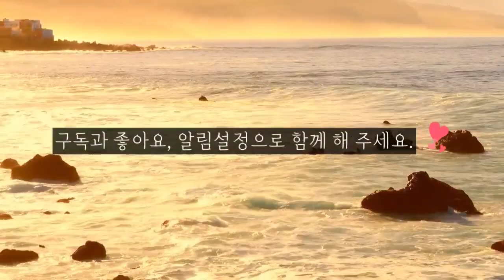'부디 오늘은 신경질을 부리지 말리라' 사람들은 이편의 선량함에 맞추어 자기네도 선량하려고는 하지를 않았다 [선량하고 싶던 날 - 채만식] 책읽어주는 여자 |오디오북|podcast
제목 : 선량하고 싶던 날
작가 : 채만식
낭독 : 여온

 **작가설명 - 채만식
호는 백릉(白菱), 채옹(采翁). 1902년 6월 17일 전북 옥구군 임피면 읍내리에서 채규섭(蔡奎燮)의 5남으로 출생. 중앙고보를 거쳐 일본 와세다대학(早稻田大學) 예과에서 수학했다.

사립학교 교원과 『동아일보』 기자로 근무하다가 퇴사하여 향리에 머무르기도 했다. 1929년 말부터 개벽사에 입사하여 잡지 『별건곤』, 『혜성』, 『제일선』 등의 편집을 맡았다. 이후 『조선일보』로 잠시 옮겼다가 사직하고, 1936년부터 전업작가로 활약했다. 1924년 『조선문단』에 발표된 단편 「세 길로」로 문단에 등단하였다.

초기작으로 단편 「불효자식」(1925)과 중편 「과도기」(문학사상, 1973)를 남겨 놓고 있으며, 그 밖에 향리 시절에 쓴 「가죽버선」(문학사상, 1973), 「생명의 유희[유고]」(1928), 개벽사 입사 이후에 쓴 「낙일」(1930), 「사라지는 그림자」(1931), 「화물 자동차」(1931), 「부촌」(1932) 등의 소설‧희곡 작품들을 발표하였다. 이 시기까지를 작가의 수업시대로 볼 수 있다. 1933년 『조선일보』에 연재한 장편 「인형의 집을 찾아서」부터 작가로서의 입신을 향한 본격적인 창작활동을 시작하였다.

탐정소설 「염마」(1934)를 연재하기도 했으나, 성과는 미지수였다고 할 수 있고, 단편 「레디메이드 인생」(1934)으로 독특한 풍자 작가로서의 면모를 획득하게 되었다. 이 시기에 카프 제2차 검거사건이 발생함으로써 약 2년간 문필활동을 중단하였고, 결국 1936년 단편 「보리방아」와 희곡 「제향날」 등을 발표함으로써 작가로서의 본격적인 재입신을 꾀하게 된다.

「치숙」(1938), 「탁류」(1937~1938), 「태평천하」(1938) 등 그의 대표작들이 이 시기에 집중적으로 산출된다. 이로부터 태평양전쟁 말기에 이르기까지 쉬지 않고 작가적 존재 방식을 추구해갔던 채만식은 그런 만큼 많은 소설적 결실과 함께 친일부역작가라는 오명을 씻을 수 없게 되며 이러한 궤적은 「민족의 죄인」(1948)을 통해 엿볼 수 있다.

이처럼 채만식은 1930년대와 1940년대에 걸쳐, 다시 말해 한국전쟁 직전에 타계하기까지 ‘작품으로 말하기’라는 작가 윤리를 자신의 생애 윤리로서 실천하였다. 그는 처음부터 지식인의 자의식을 날카롭게 투시한, 예컨대 지식인소설 유형으로 독자적인 면모를 획득하였으며, 지식계급으로서의 자의식이 민중적 현실과 폭넓게 접촉하였을 때는 비극적 리얼리즘의 창작방법을, 그렇지 않고 대상에 대한 통렬한 풍자‧희화화의 정신이 현실 가공의 미학적 정신을 철저하게 지배하게 되었을 때는 강렬한 풍자적 리얼리즘의 소설세계를 이루었다.

계급적 관념의 현실 인식 감각과 전래의 구전문학 형식을 오늘에 되살리는 특유한 진술 형식 창조는 그의 소설을 특징짓는 또 다른 요소이다. 소위 동반자작가로서의 의식적 출발을 마련하고, 이로부터 벗어나는 과정 역시 1930년대 지성사의 맥락에서 정신의 한 보편 굴절 양상을 살피게 하는 유력한 사례라고 할 수 있다.

현실의 동향에 민감했던 것 역시 그의 문학적 특징의 하나로 간주될 수 있는데, 소설을 통한 정치적 민감성이 일제말과 해방공간 전 기간을 통해서 우리 소설사의 공백을 메워준 유력한 언술체 생산의 한 기저동력이었다고 말할 수 있다. 소설 양식뿐만 아니라, 희곡 양식 창작을 겸비하였다는 점에서 그는 예의 검토될 만한 작가이며, 무엇보다 광복의 현실로부터 분단, 그리고 전쟁으로 가는 1940년대 후반기 우리 역사의 굴절을 냉정한 묘사가의 시선으로 그려낸 여러 소설작품을 남기고 있다는 점만으로도 우리 소설사에 한 예외적인 자리를 차지하고 있다. 『채만식 전집』(1989) 10권으로 그의 모든 문학적 언술들이 집성되어 있는 바, 질과 양의 면에서 한국 근대소설을 대표하는 작가의 한 사람이라고 할 수 있다.
[네이버 지식백과] 채만식 [蔡萬植] (한국현대문학대사전, 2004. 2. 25., 권영민)

00:00 북리뷰
03:26 본문 시작